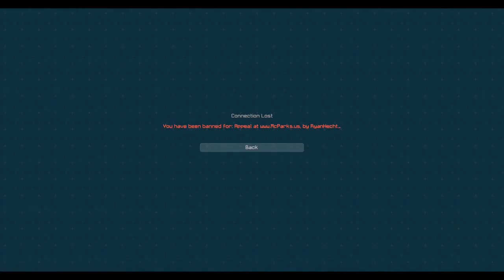Exploding an MCMagic Copycat!